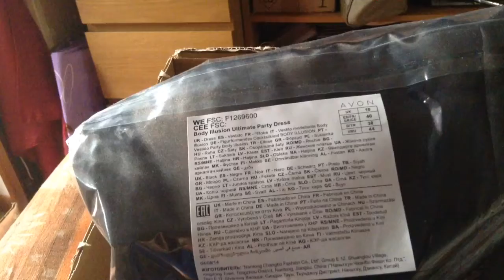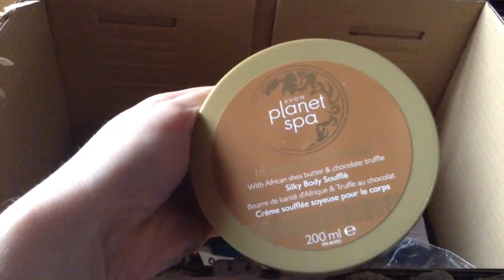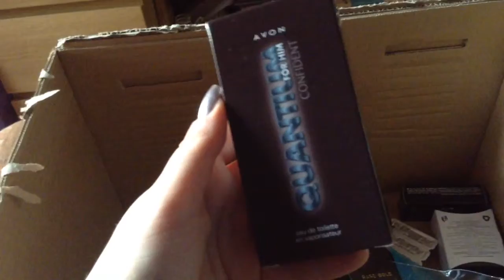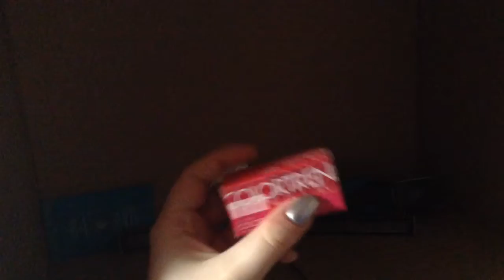Avon spacchettamento cam 15/2014 nov/dic2014